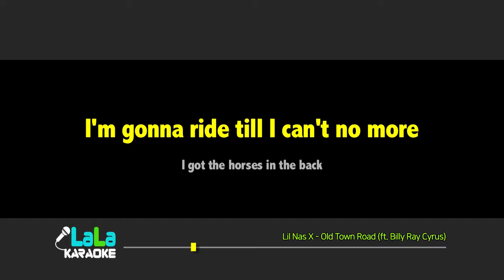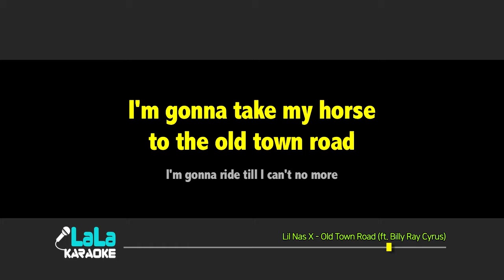Lil Nas X - Old Town Road (ft. Billy Ray Cyrus) (-1Key) karaoke LaLa 노래방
Lil Nas X - Old Town Road (ft. Billy Ray Cyrus) 노래방 (karaoke)

Lil Nas X - Old Town Road (ft. Billy Ray Cyrus) Karaoke (Instrumental)